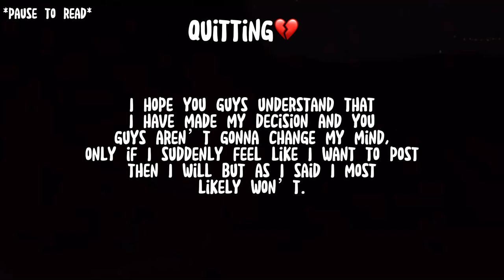quitting💔 I’ll miss u guys sm, but my time has come🫶🏽